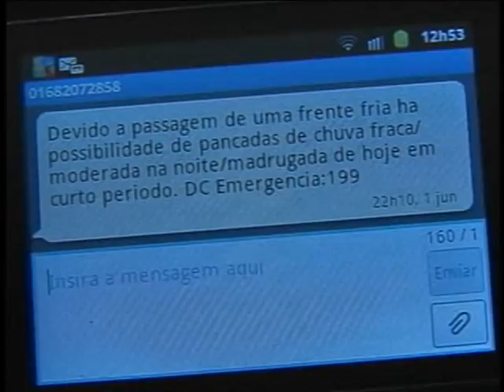Angras dos Reis realiza obras de contenção de morros e drenagem com recursos federais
NBR NOTÍCIAS - 04.06.12: A cidade de Angra dos Reis, no Rio de Janeiro, é sede do Fórum Nacional de Defesa Civil, que reúne especialistas da área de todo país para discutir prevenção de desastres e redução de riscos. O município recebeu do governo federal  R$ 30 milhões para realização de obras de contenção de encostas e drenagem, além de R$ 50 milhões para construção de novas moradias. Há dois anos, a população local sofreu com temporais e deslizamentos de terra que deixaram vários mortos e milhares de desabrigados. Segundo a Defesa Civil, mais da metade da população, de 170 mil pessoas, vivem em área de morro e encostas.